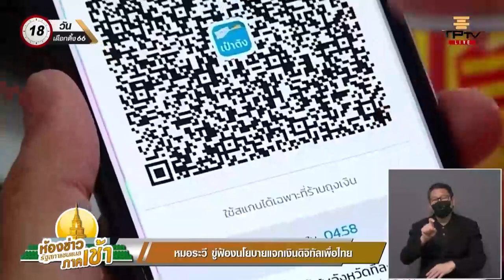หมอระวี ขู่ฟ้องนโยบายแจกเงินดิจิทัลเพื่อไทย